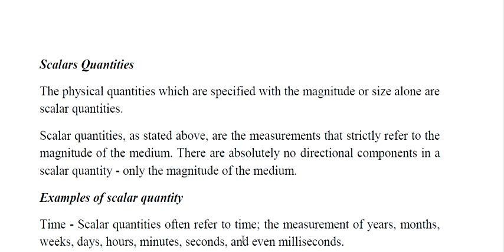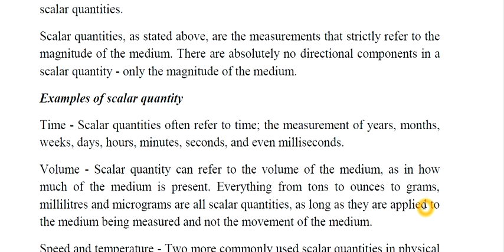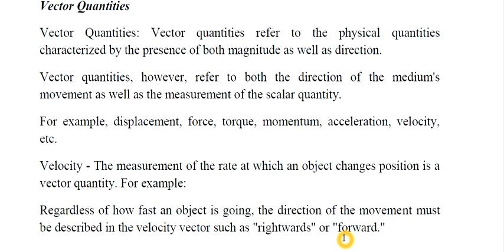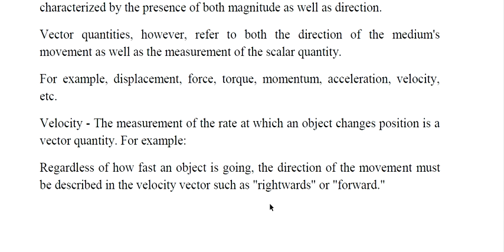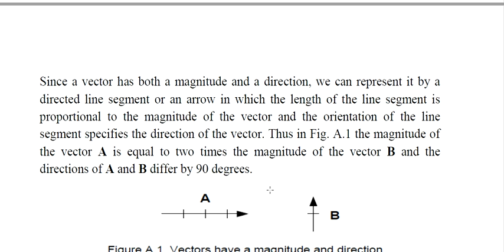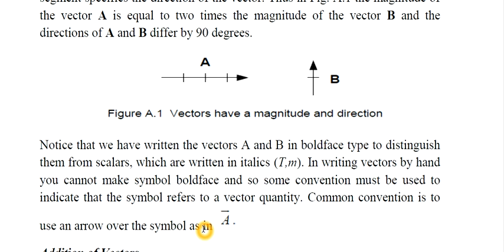scalar and vector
applied mechanics
lecture-2
part-1